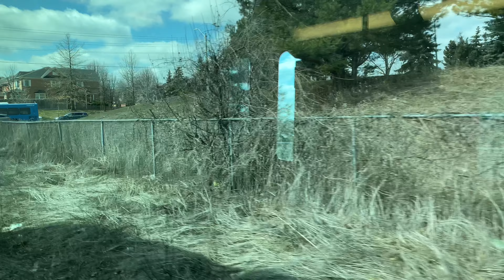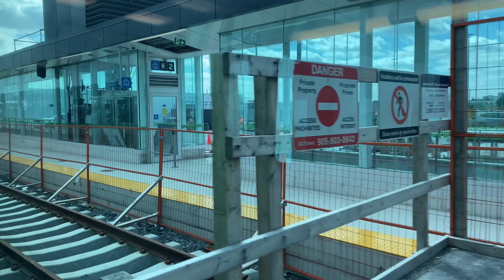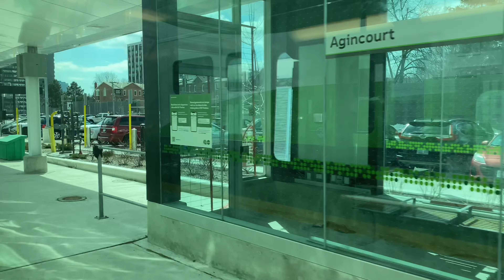Stouffville Line GO Train Ride: Mount Joy to Union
Date Of Video: March 30, 2023

Now arriving at...

Mount Joy - 0:00
Markham - 1:57
Centennial - 5:49
Unionville - 9:39
Milliken - 13:51
Agincourt - 20:01
Kennedy - 27:21
Passing Danforth - 34:07
Union - 41:00